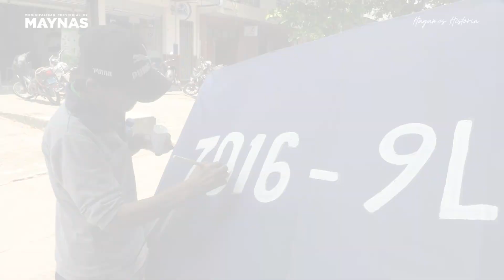MAYNAS REALIZARÁ EL PLACATÓN EN LA PLAZA 28 DE JULIO ESTR 8 Y 9 DE JUNIO 2024